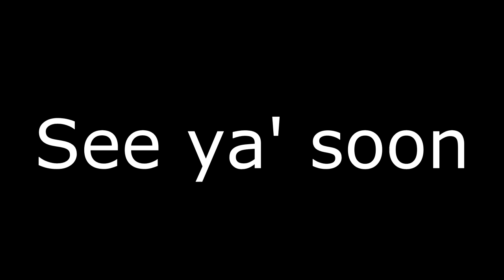Zed and One Eye's Hunting Adventures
(Comedy) Funny long-bearded hunter and his partner, One-Eyed Willy, a mumbling man with an eye patch recall past memories.